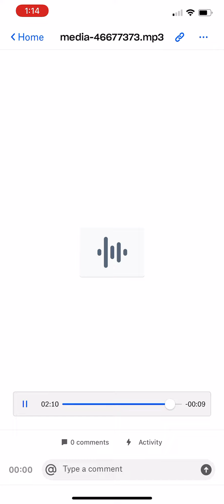J.I Rude 852hz